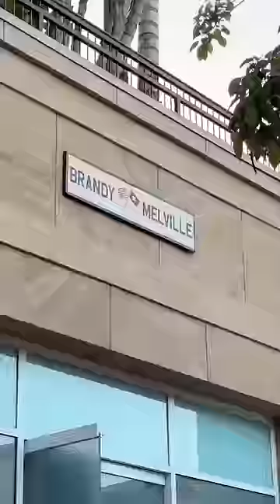Buying Strangers Gifts Depending On Their Phone Battery PT. 3